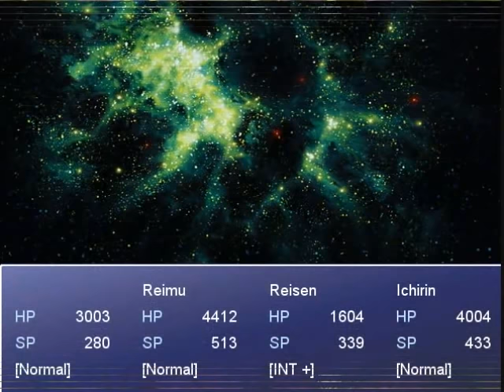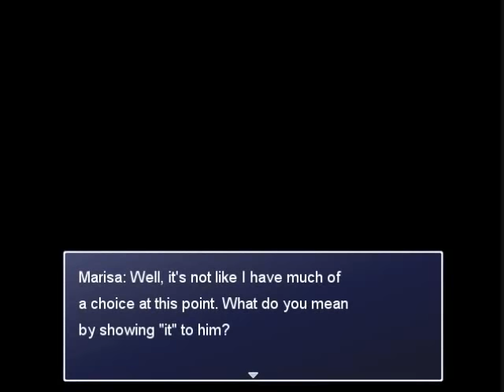The Outsider Who Loved Gensokyo: Touhou RPG Project - Part 108 (Land of the Back Door)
It's been a while but finally, here is part 108 that introduces the Land of the Back Door. What awaits the main character and Marisa beyond that door and will answers be found?

This update introduces a few changes such as allowing a few characters to equip weapon classes they originally weren't able to use before. Examples includes Nitori and Shou being able to use both Drills and Spears, Reisen and Reisen II to use both types of guns and Iku being able to use staves. Other changes includes Satori now giving more useful directives to find the Wind Guardian Ring, Star Sapphire now being located in the Forest of Magic to complete the dolls quest and Yukari also gives hints to find her on Middle Youkai Mountain after completing the first part of the main incident.

This update took a while to finally complete so I apologize for the long delay.

This new update contains everything shown in the previous parts and the current one. There is no longer a 4th save giving starting bonuses for players who already played the game before. However, there is now a white cat near Yukari's house (impossible to miss, it is visible after the opening cutscenes) that'll raise the main character to lvl 70, give the Bootleg Kusanagi, 500,000 Yen and give spells to remove enemies quickly. The content of the fourth save file is basically the save file I've been using while playtesting the game during streams.

If you have any technical issues with the game, please let me know in the comments or on the Discord server's Game-dev channel so that I can fix it and upload a new link in the hope of having that problem fixed ASAP.

Music introduced in this part (Includes spoiler music):

Into Backdoor & The Concealed Four Season
Original Source: Touhou 16: Hidden Star in Four Seasons
Album containing the remix: Grand Grimoire
Circle: S.S.H & Aether

Bosses HP:

Spoiler Character 1: 150,000 (Battle ends once her HP reaches 17%)
Spoiler Character 2: 150,000 (Battle ends once her HP reaches 17%)